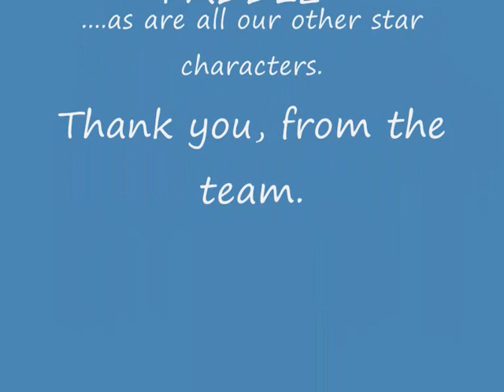Eddie goes fishin'